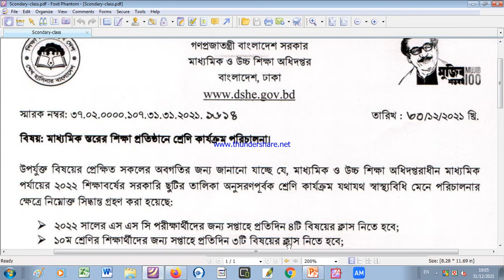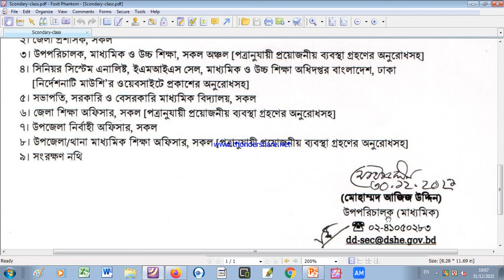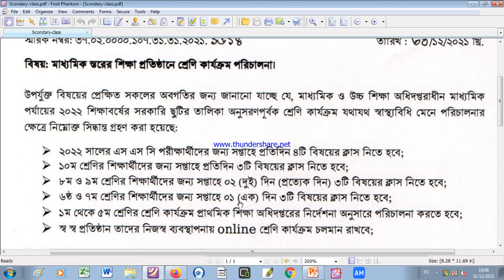যেভাবে চলবে ২০২২ সালের শ্রেণিতে পাঠদান কার্যক্রম